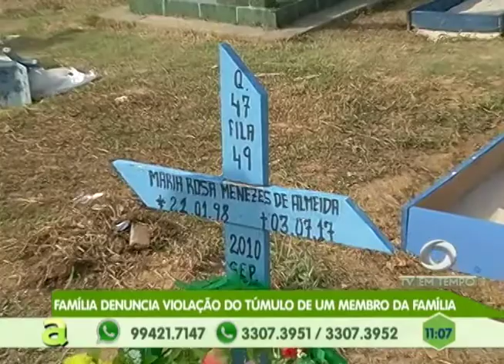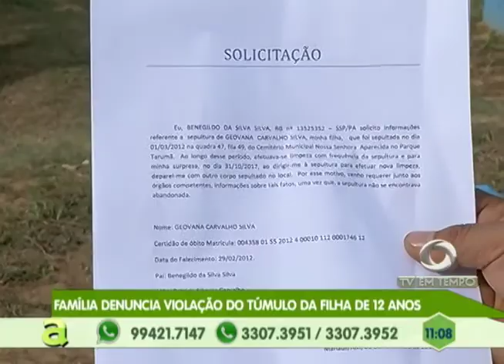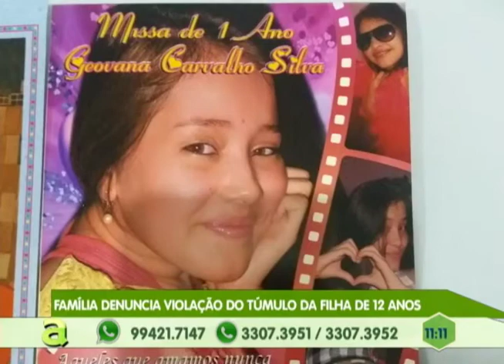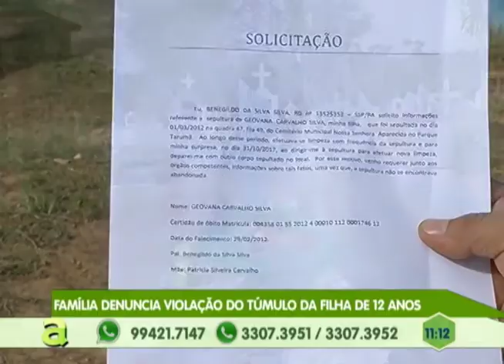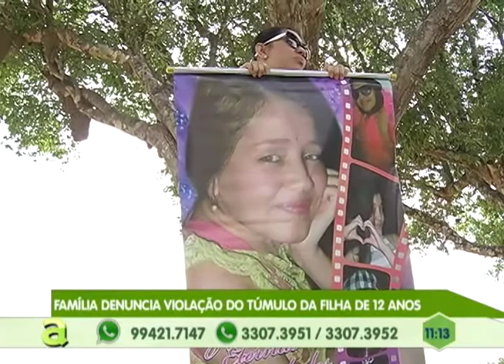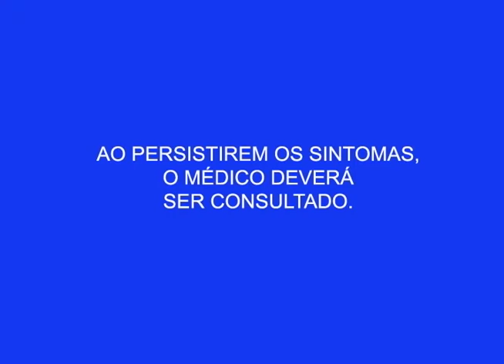Família denuncia violação do túmulo da filha de 12 anos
02º BLOCO AGORA 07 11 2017 - Família denuncia violação do túmulo da filha de 12 anos